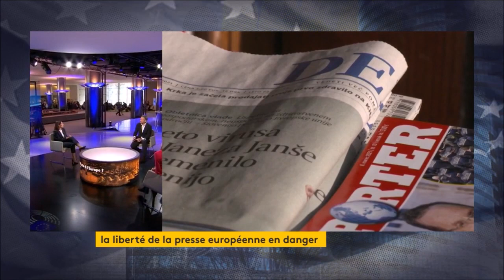Protéger la liberté et l'indépendance des médias au niveau européen | Laurence Farreng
Laurence Farreng, Députée Européenne MoDem-PDE, était l'invitée dans La Faute à l'Europe cette semaine Franceinfo et LCP. Notre Vice-Présidente a débattu de la liberté de la presse en Europe et de la construction d'une Europe de la Défense à la guerre en Ukraine.